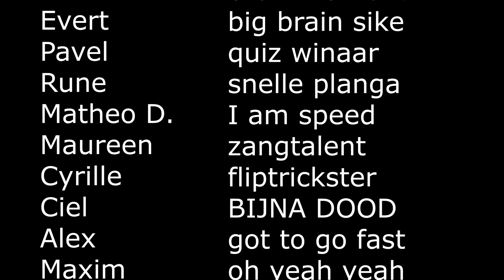ski montage 2020 snowboard matrei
ski and snowboard montage
matrei 2020

organisation lucky ski